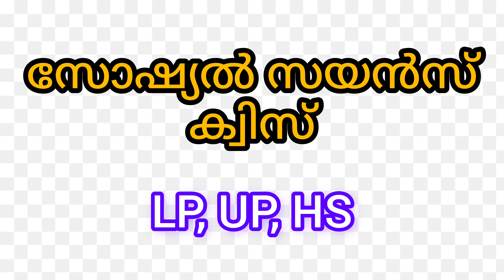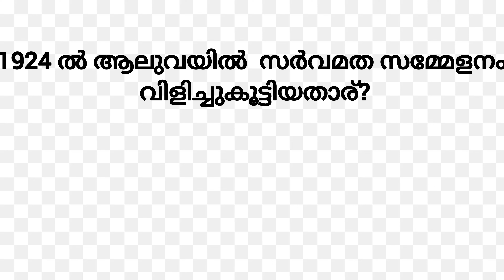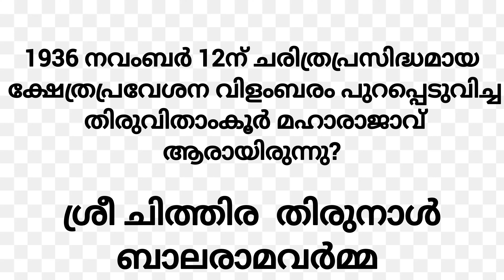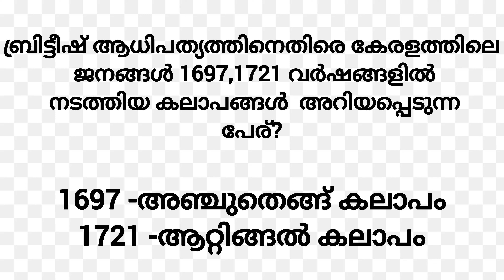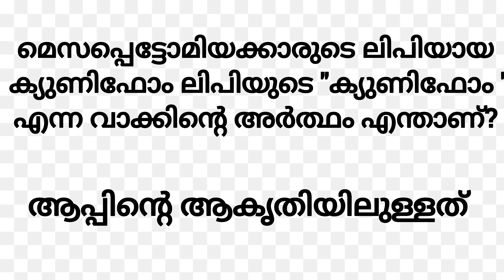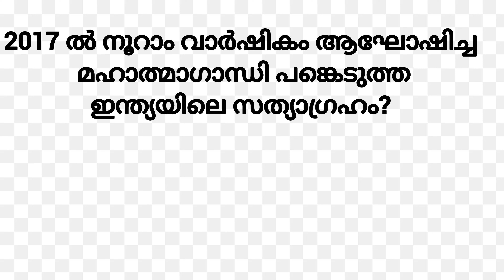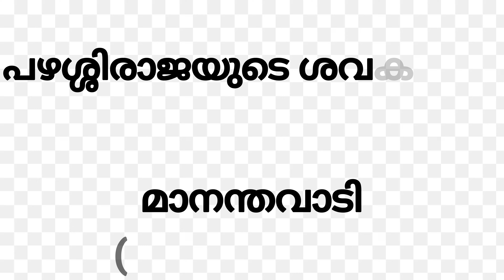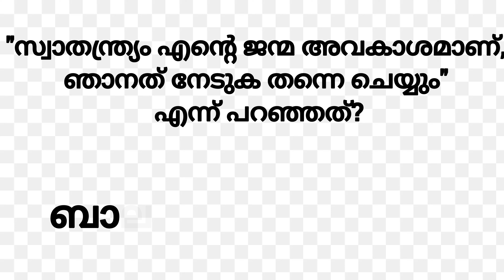Social Science Quiz 2023 LP /UP /HS | സാമൂഹ്യ ശാസ്ത്ര ക്വിസ് 2023 LP, UP, HS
Social Science Quiz 2023 LP/UP | സാമൂഹ്യ ശാസ്ത്ര ക്വിസ് 2023 LP